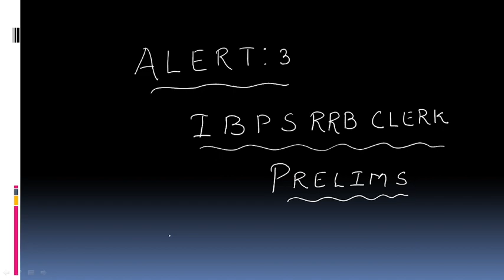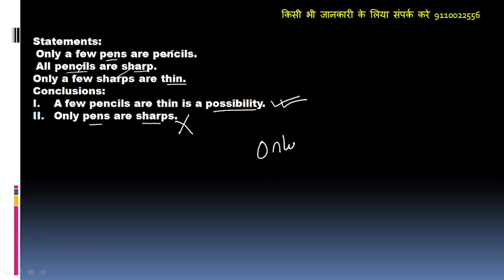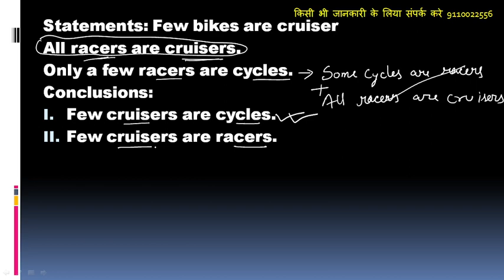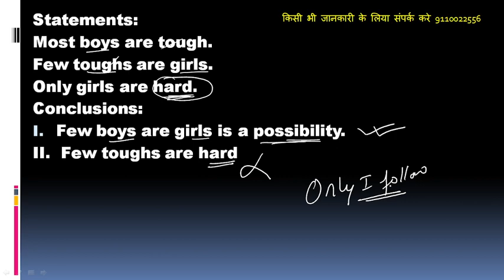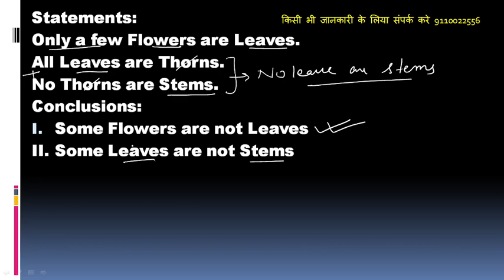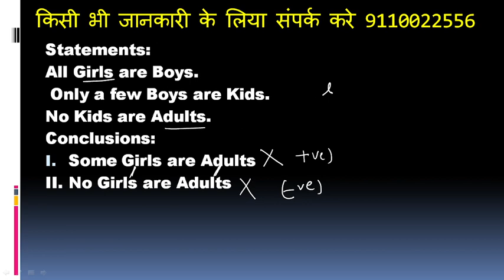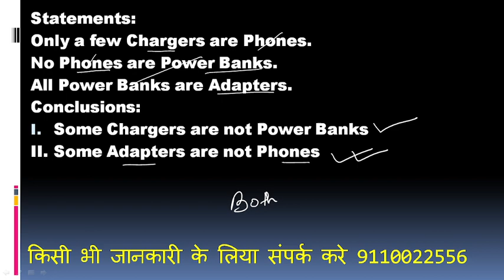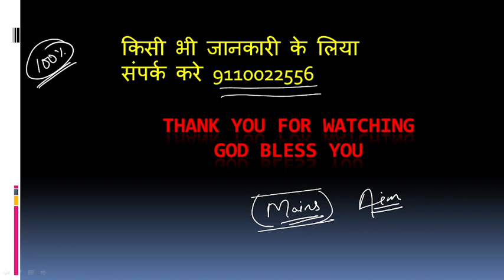Alert 3 | IBPS RRB CLERK Candidates इस type के Question को जरुर Practice करके Exam देने जाए || Watch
Alert 3 IBPS RRB CLERK Candidates इस type के Question को जरुर Practice करके Exam देने जाए || Must Watch

Note -  Pay only Rs. 158 offers is valid today only...